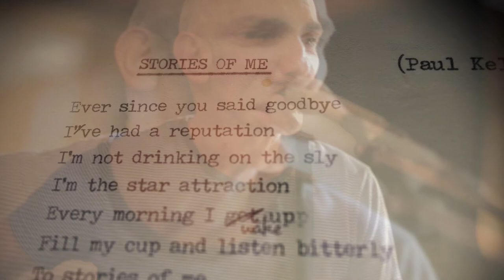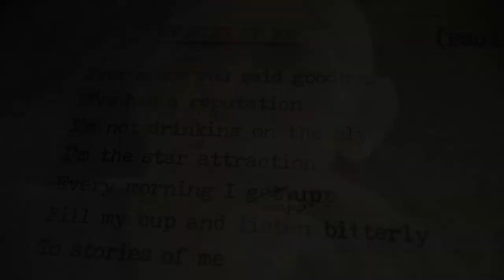Paul Kelly Stories Of Me: Director Ian Darling Interview #2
PAUL KELLY - STORIES OF ME charts the remarkable life of one of Australia's most gifted and beloved singer-songwriters. For almost 40 years, in over 350 songs, Paul Kelly has been mapping out the Australian landscape and its people.

For the first time in a feature length film, the man behind the music is revealed, as Kelly speaks candidly about the people who have helped shape his life and music.